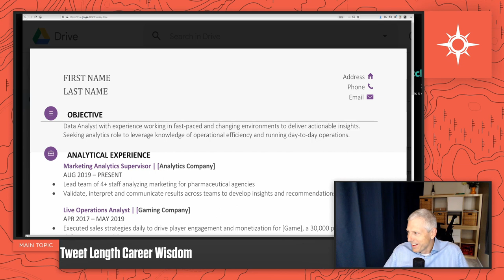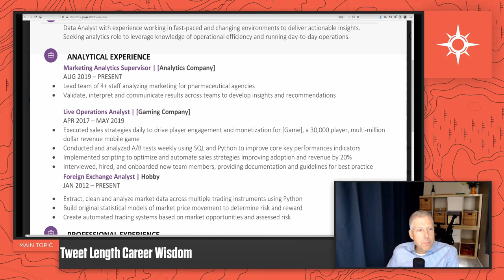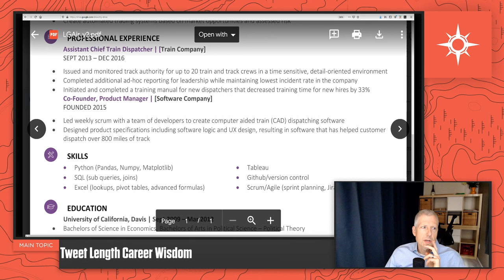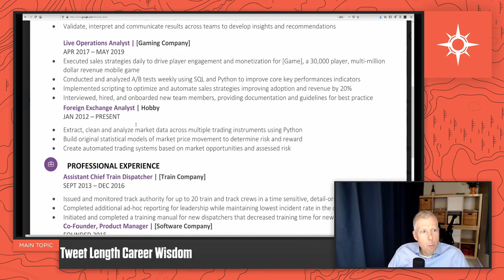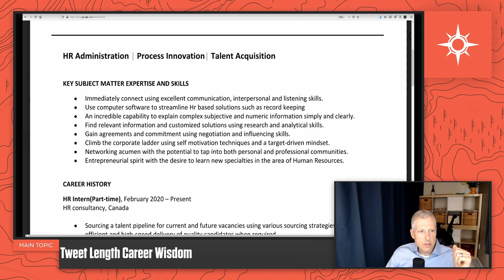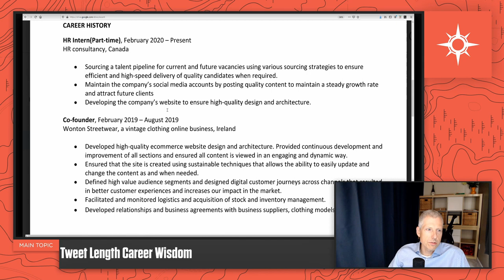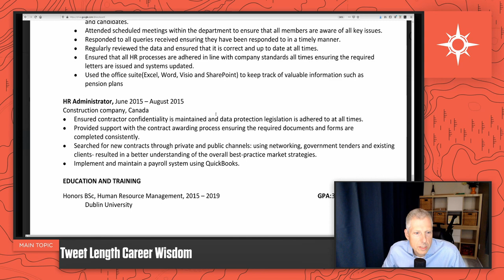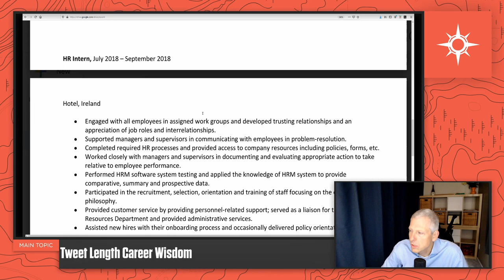Real Resume Review | Data Analyst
What does the perfect resume look like? What works and what doesn’t? Here’s a tip, there is no one size fits all approach. Resumes are supposed to tell your accomplishments: what you did, how you did it and what was the result. But everyone has different skills, different job history, and different problems they solved.

As a former VP of Amazon (Newly Retired), watch Ethan Evans talk about what makes a great resume. Learn simple changes that you can implement now that could get you more interviews and job offers. Over the years Ethan has reviewed over 2,500 resumes and can tell you what recruiters are looking for and more importantly, what hiring managers want.